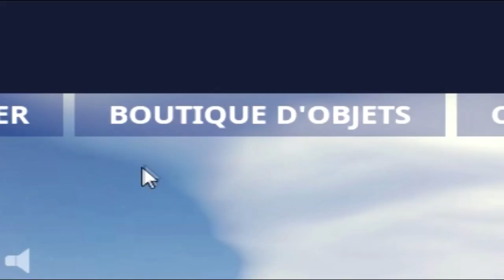JE PRÉDIS CETTE BALLE DE CARABINE sur FORTNITE..😱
📌 Horaires de live 🔽
Du lundi au vendredi ➔ 6h30 - 8h30 (période scolaire)
Du lundi au samedi ➔ 12h - 14h (toute l'année)